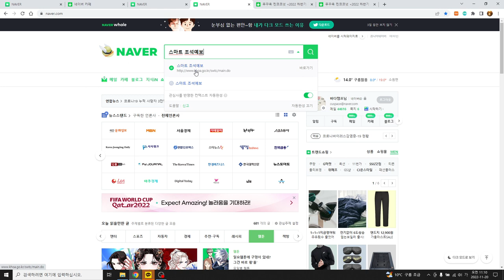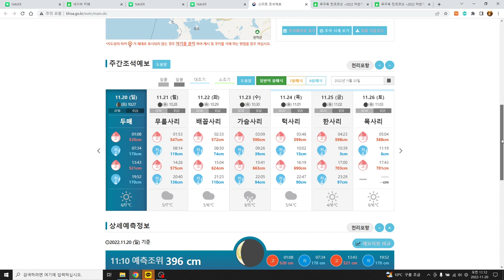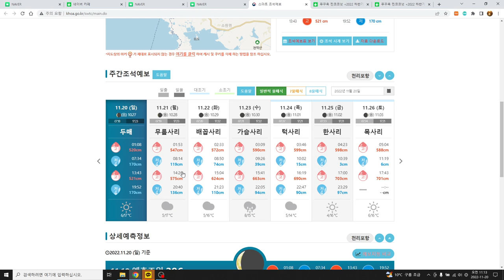스마트조석예보 만리포 만조 패들보드 레이싱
조석, 만조 때 수상활동 하기 좋다.